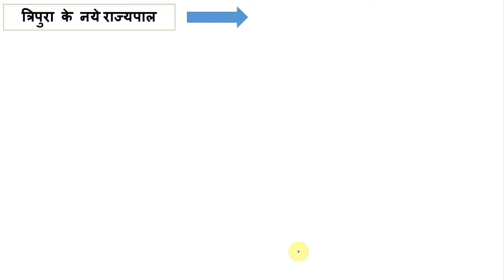8 राज्यों के नये राज्यपाल की नियुक्ति 2021 । New Appointed Governor's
8 राज्यों के नये राज्यपाल की नियुक्ति